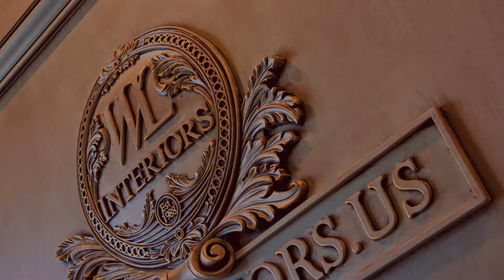WL Interiors Reel 2012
W&L Bars and Interiors was established in 1988 with the vision of creating architectural woodwork and high quality custom bars for residential and commercial uses.

Since its inception, W&L has been known for its exceptional craftsmanship, expert design, accurate construction and professional installation of beautiful pieces in homes, restaurants, hotels and countryclubs throughout the United States. We have created a reputation for quality assured by a team of architects, designers and wood artisans who stand behind every project.